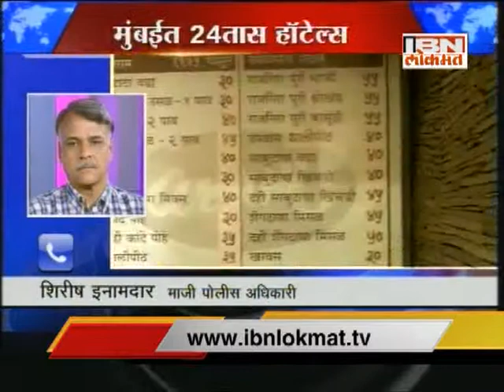IBN Lokmat special on Mumbai nightlife